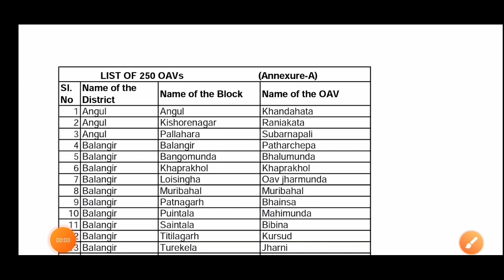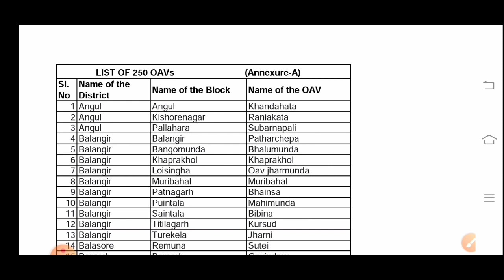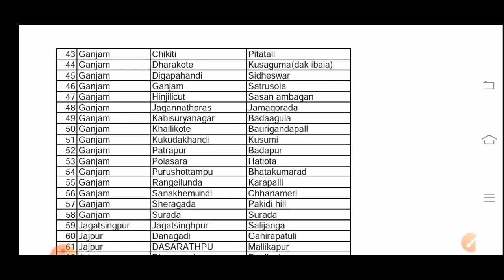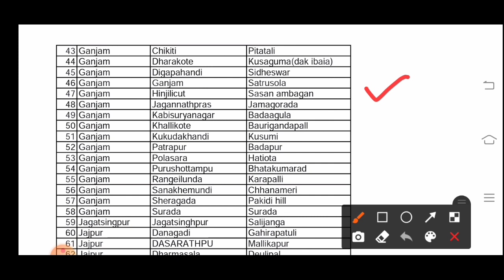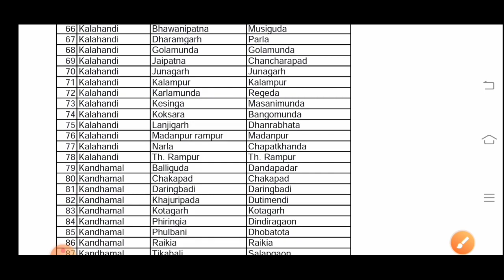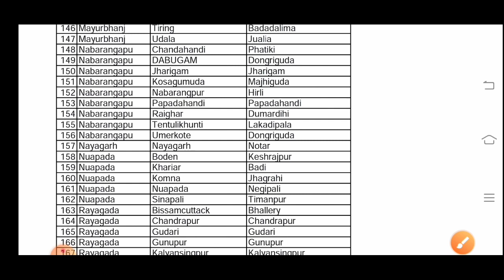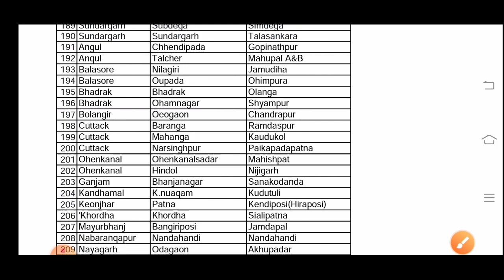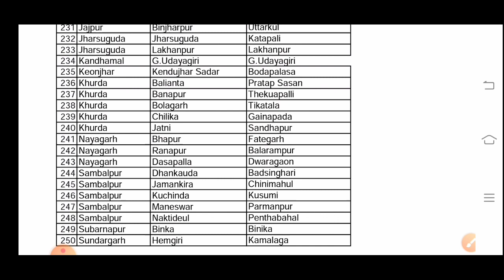Odisha Adarsha Vidyalaya Entrance Exam-2021 l List Of 250 OAVs In Odisha With Pdf l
Biren Sir Odia is an Educational You Tube Channel we especially upload videos for Jawahar Navodaya Vidyalaya Selection Test and Odisha Adarsha Vidyalaya Entrance Exam for Class-V Students Of ODISHA.